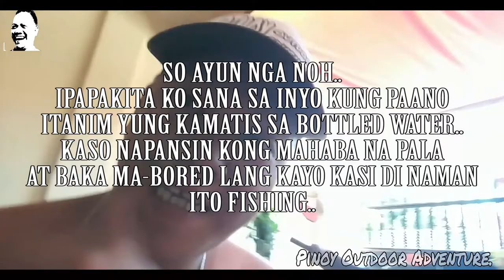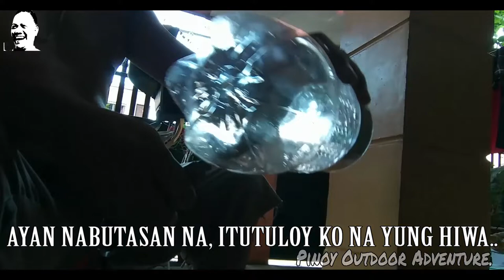MAGTANIM AY DI' BIRO.. LOCKDOWN SPECIAL!!! (PART 2) 03-29-2020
Ahahay..!!!
Ayan na!!!
Eto na po yung 2nd part ng pag rescue ko sa mga kamatis..
Andito na yung teknik kung paano ko sila itinanim sa bottled water..
Sana po may matutunan kayo (kahit wala naman talaga)..
So paano?
Tara manood na tayo..
FISH ON!!!